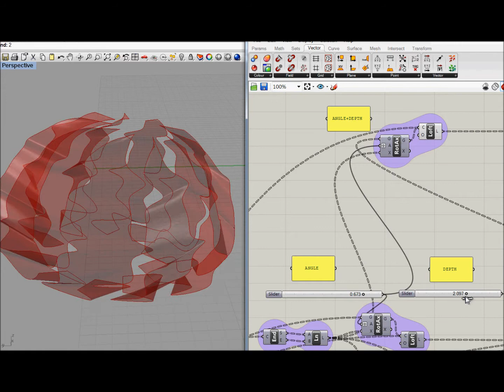learning from corals